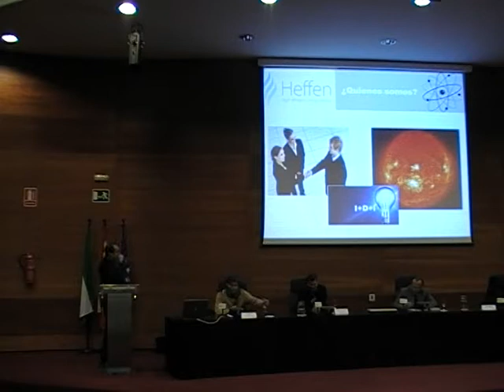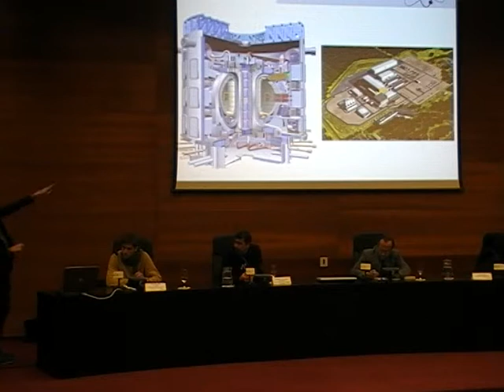Carlos Moreno Tejera, Heffen Technologies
Carlos Moreno Tejera. Máster en Ingeniería Nuclear, es, junto a Jorge Santamaría, el socio que ha constituido al 50% la empresa Heffen Technologies. Tienen su sede en Mairena del Aljarafe. Han creado esa empresa para especializarse en la ingeniería de alta eficiencia orientada a la fusión nuclear. Atiende las necesidades de organismos europeos como la Agencia Europea para la Fusión Nuclear y el ITER (primer reactor experimental de fusión nuclear). Tienen contratos para desarrollar una fuente de neutrones, para la simulación del transporte de tritio, y para estudiar la permeabilidad del tritio en el reactor de fusión. El tritio es el combustible de ese tipo de reactor nuclear. En Heffen están desarrollando un software para este tema que es puntero a nivel europeo.